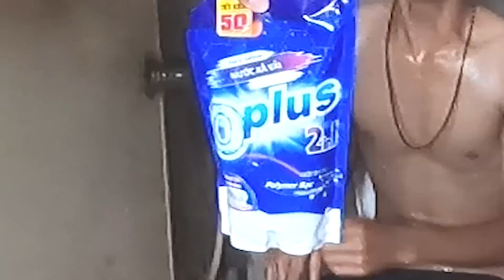Xem 2 Lần Vẫn Cười Khi Thiết Khmer Lấy Đùi Heo Nhà Sánh Đ.a.o Làm Ẩm Thực ||ba chàng lính ngự lâm